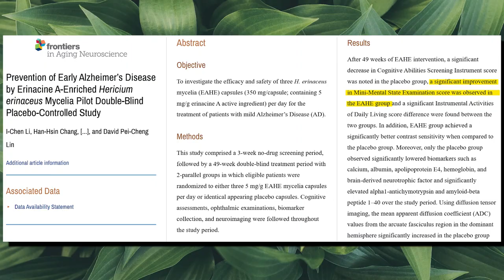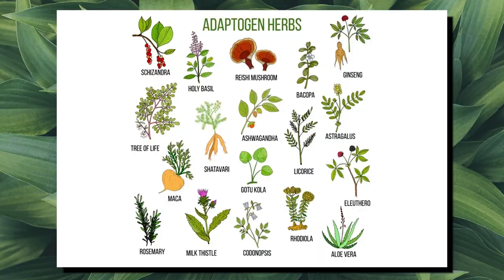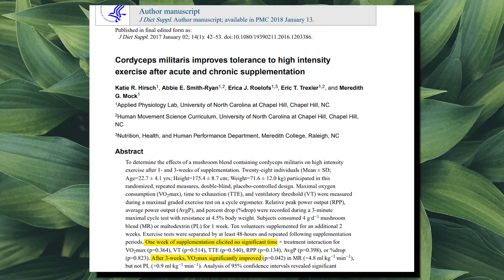The Wonderful World of Medicinal Mushrooms | Do they work? 🍄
INSTAGRAM: @thegreenlabcoat - No expert .. just a girl who loves research!

Medicinal mushrooms have been used for centuries to treat a variety of health conditions but made it's way to Western societies in the last decade or so. In this video, I'll share with you some of the most popular mushrooms and how to use them to improve your health. Whether you're a beginner or a experienced mushroom user, this video is a great way to learn about this amazing plant!

psuchaldelics: PTSD, relationships (medicinal purposes) meant for a short period of time